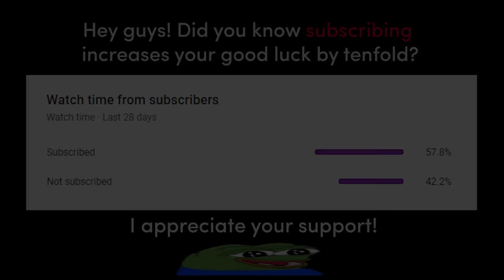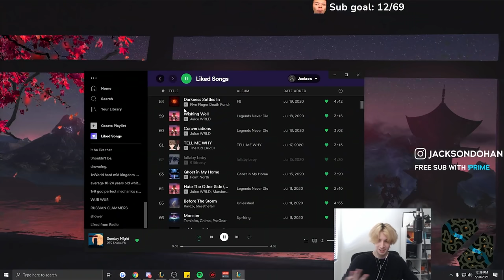DONT MESS WITH KATARINA